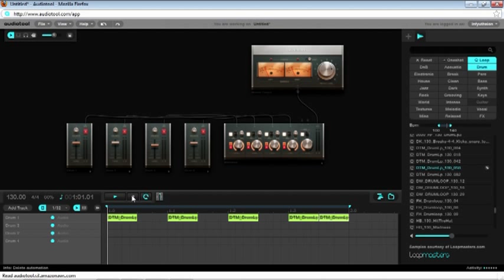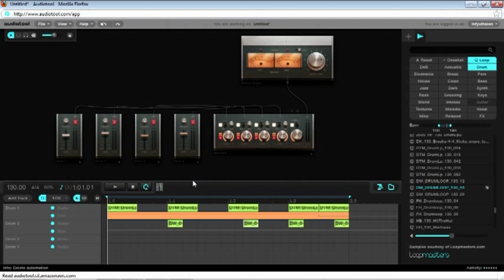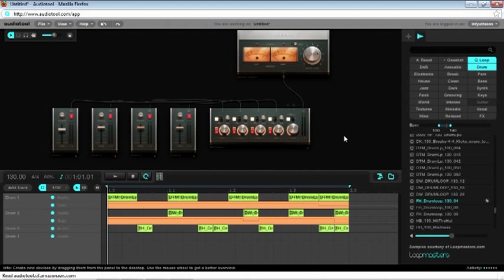Audiotool Tricks - Loop Composites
Make your drum patterns by extracting from loops.